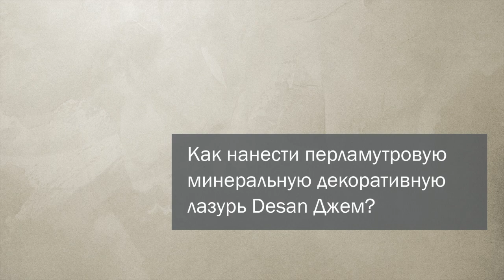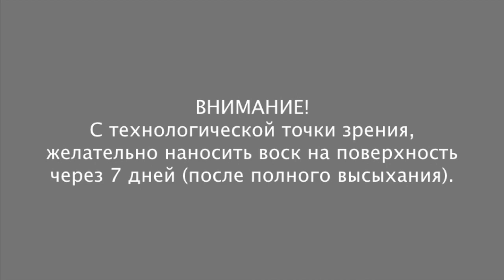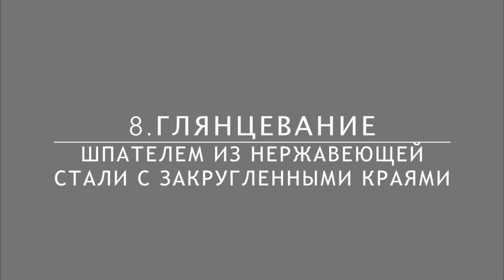DIY. Как нанести классическим способом минеральную перламутровую декоративную штукатурку Desan Джем?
Представляем Вашему вниманию видео урок по технике нанесения декоративной штукатурки Desan Джем, классическое нанесение, в оттенке: Гiсторыя

Описание: перламутровая  фактура из минеральной декоративной штукатурки.

Преимущества:
- великолепные эстетические свойства, перламутровый эффект
- микропористая, дает возможность подложке "дышать"
- устойчивость к поражению грибов и плесени (антисептические свойства)
- экологичный материал

Смотрите наш видео урок!
Делитесь свои впечатлениями!
Мы всегда рады Вашим отзывам!